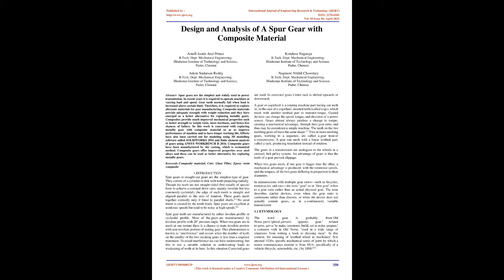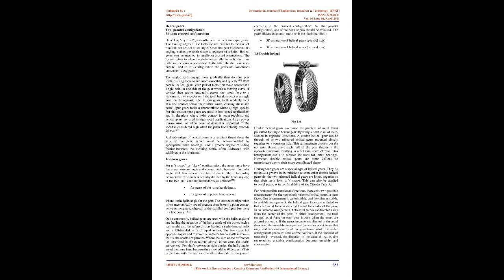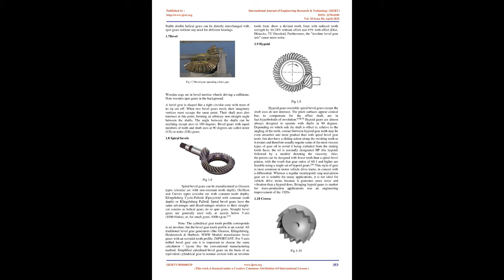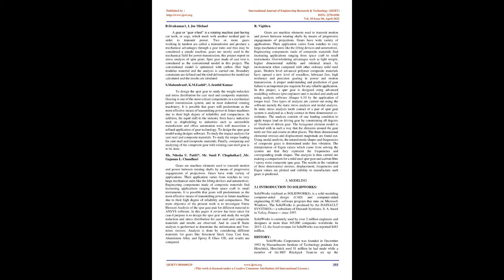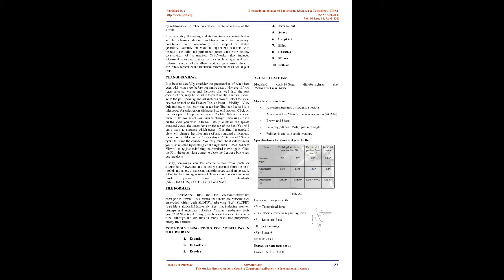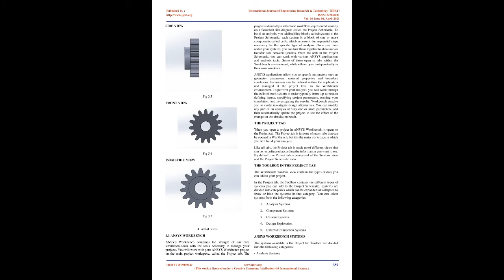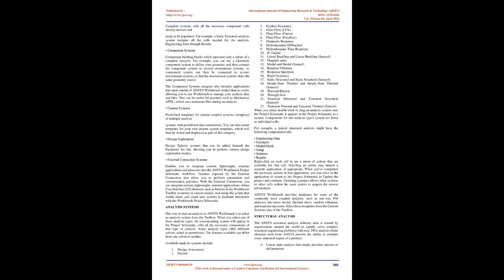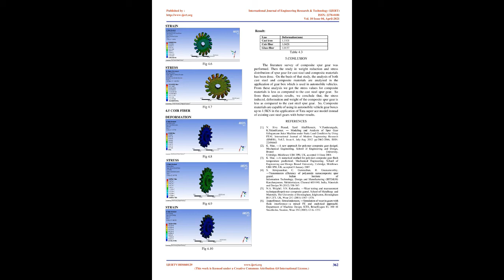Design and Analysis of A Spur Gear with Composite Material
Arnell Justin Arul Prince , Adem Sudarsan Reddy , Konduru Nagateja , Nagineni Nikhil Chowdary

Spur gears are the simplest and widely used in power transmission. In recent years it is required to operate machines at varying load and speed. Gear teeth normally fail when load is increased above certain limit. Therefore, it is required to explore alternate materials for gear manufacturing. Composite materials provide adequate strength with weight reduction and they have emerged as a better alternative for replacing metallic gears. Composites provide much improved mechanical properties such as better strength to weight ratio, more hardness, and hence less chances of failure. So this work is concerned with replacing metallic gear with composite material so as to improve performance of machine and to have longer working life. Efforts have also been carried out for modeling using 3D modelling software called SOLIDWORKS 2016 and finite element analysis of gears using ANSYS WORKBENCH R 2016. Composite gears have been manufactured by stir casting, which is economical method. Composite gears offer improved properties over steel alloys and these can be used as better alternative for replacing metallic gears.